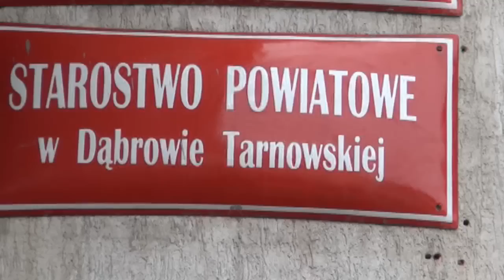Posiedzenie Zarządu Powiatu Dąbrowskiego